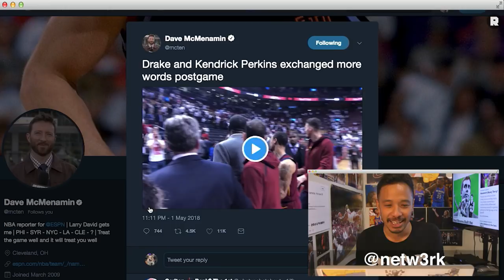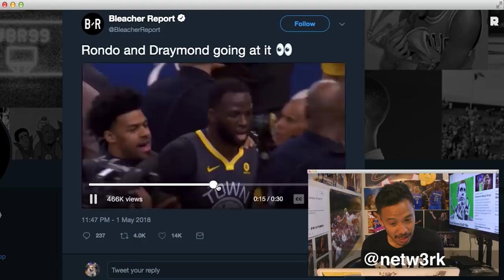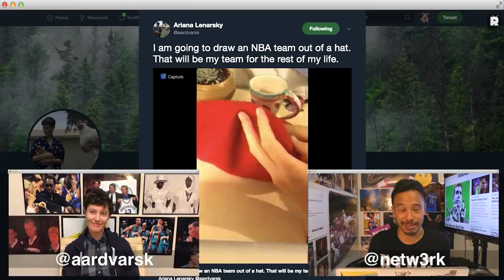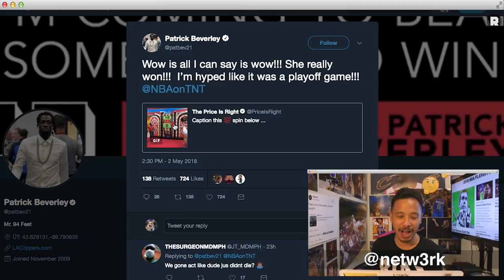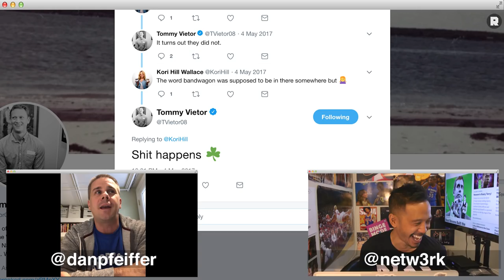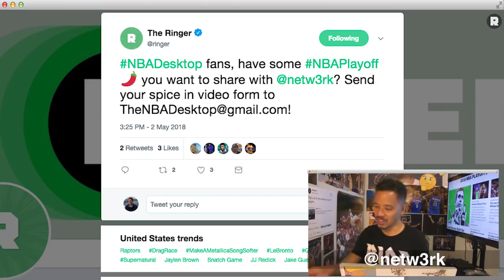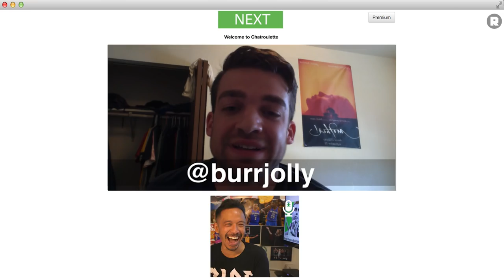Drake vs. Kendrick, Plus James Harden and Fan Spice | NBA Desktop With Jason Concepcion | The Ringer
On this episode of 'NBA Desktop,' Jason discusses the newest NBA beef between Drake and Kendrick Perkins and dives into some James Harden story lines. Chris Ryan, Ariana Lenarsky, and Dan Pfeiffer deliver spice. Also, Fan Spice Roulette debuts.